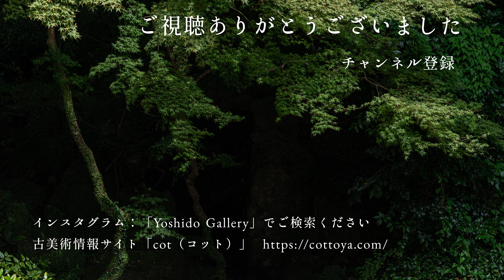宋影青（インチン）瓜形小水注【4K】【作品の魅力解説シリーズ】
宋影青（インチン）瓜形小水注の魅力について解説します。
※本作品は販売済み作品です。

《骨董をもっと楽しむ「cot（コット）」》